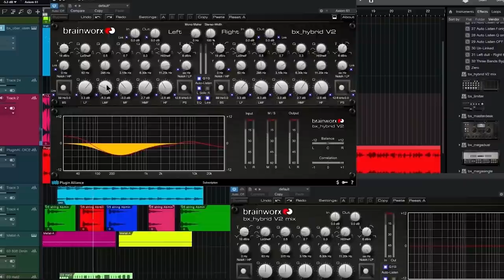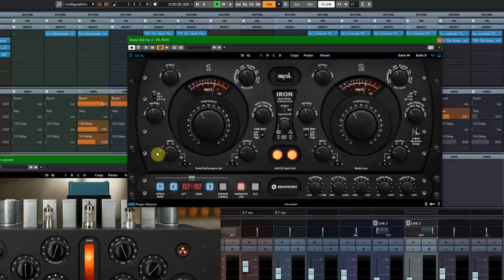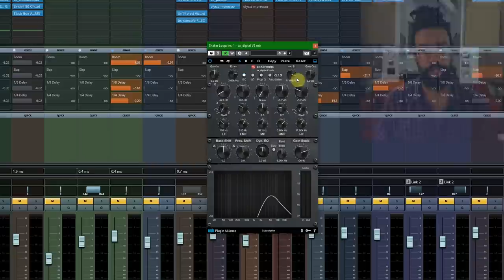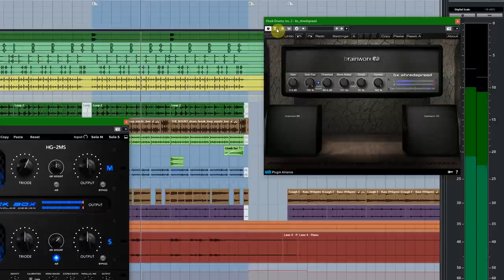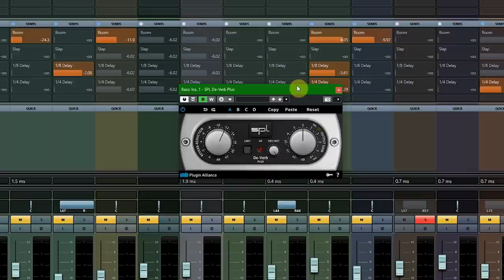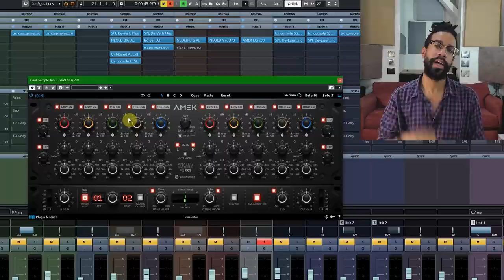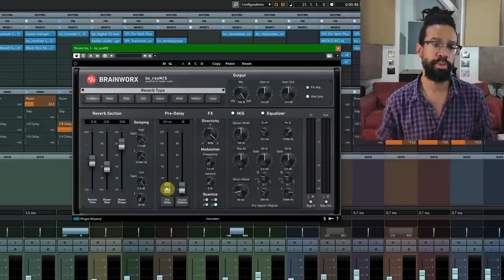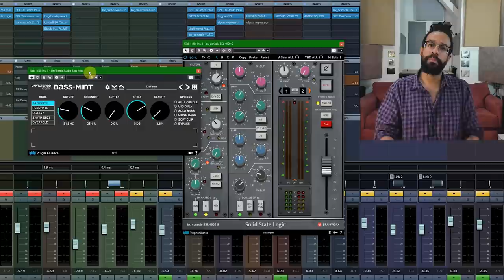Mixed with MEGA - Mixing for Hip-Hop & Rap with Paul 'Willie Green' Womack & Premrock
Plugin Alliance's renowned free mixing tutorial is back with sound engineer Paul Womack, showing you how to mix the Green and Premrock Hip-Hop track ‘Engraved Bouquet’. DOWNLOAD THE SESSION & MIX ALONG IN YOUR DAW

A producer, engineer and sonic artist, Paul "Willie Green" Womack has built a discography boasting names such as Wiz Khalifa, The Alchemist, The Roots, billy woods, ELUCID and many more, and established himself as one of the top names in independent Hip-Hop & R&B. Currently residing in Brooklyn NY, Womack is a member of the AES Board of Governors, and teaches at the Purchase Conservatory of Music.

Learn how to mix rap vocals,  get a great rap drum sounds from samples with this boom bap banger. This is the perfect free mixing tutorial for anyone looking to mix Hip-Hop Rap or Pop as well as any creator or producer looking for some great free tips on producing a great drum sound,  as well as tips for mixing and mastering tracks using plugins including EQ plugins, and compressor plugins.

00:00 - Intro
00:40 - Song Demo
02:03 - Project Setup - Mix Buss
03:03 - Mix Buss - EQ - Bettermaker EQ 232D
03:16 - Pultec Style EQ Technique
04:16 - Mix Buss - Compressor - SPL IRON
05:45 - Drums
07:21 - Kick
08:12 - Snare
09:37 - High Hats and Other Percussion
12:19 - Drum Break
15:53 - Bass
20:00 - Organ
21:14 - Piano
22:07 - Saxophone
23:18 - Vocals
30:56 - Outro

All the plugins used in this mixing masterclass plugins are all included in the MEGA Bundle
get all the plugins you need to produce great sounding Rap and Hip-Hop tracks.

Use all the plugins you need to make great rap tracks FREE for 14-days